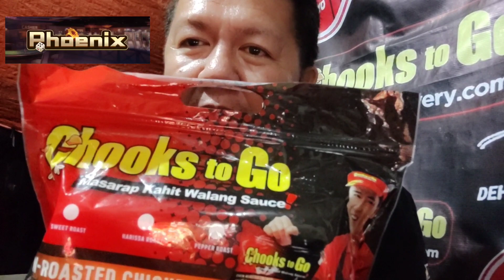TIP NI TAKESHI👍METRO TURF MALVAR BATANGAS☝ AUG 11 2022